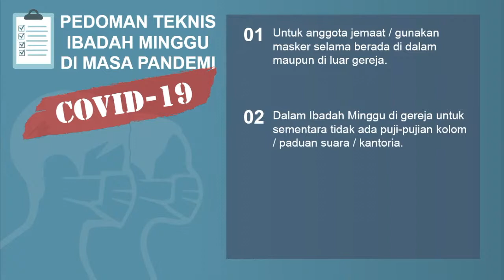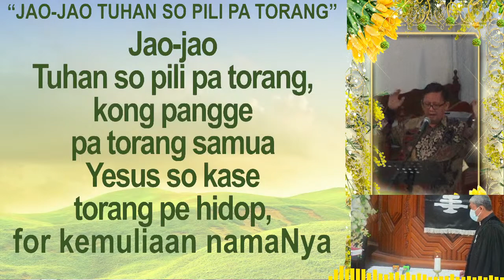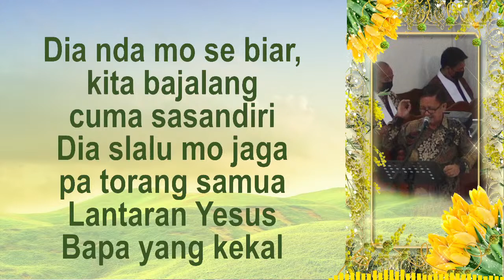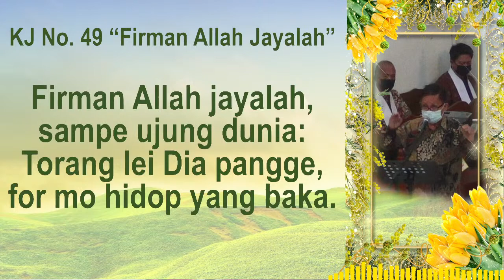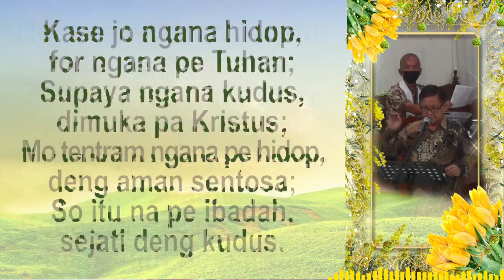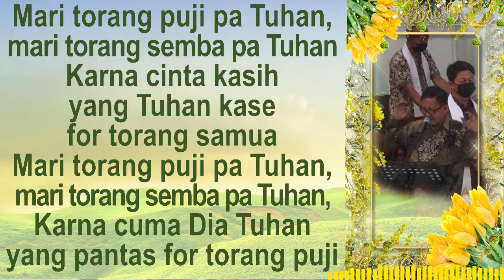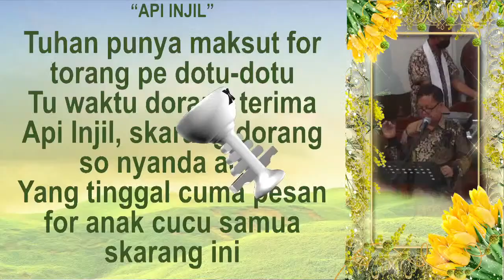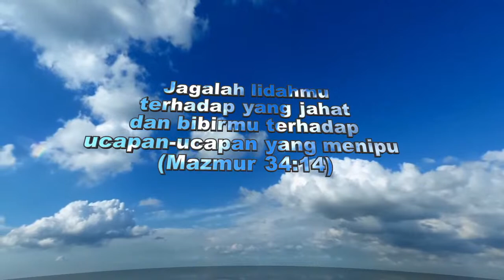IBADAH HARI MINGGU (27 Juni 2021) Live Streaming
IBADAH HARI MINGGU (Perjamuan Kudus dalam rangka HUT Pekabaran Injil dan Pendidikan Kristen GMIM Ke-190), 27 Juni 2021
Khadim :  Pdt. Handrie M. Dengah, M.Th
Pembacaan Alkitab : 1 Raja-raja 3:16-28
Tema Mingguan : “Tu hikmat yang dari pa Tuhan Allah tuntun pa tiap orang for beking tu butul”

A driving, heroic action-adventure cue with full orchestra, drums, synth and choir. Just add a heroic story... ⚔️🚀

📷 Album art by Amanda Buckley, from an original image by Diego PH (via Unsplash) - IG

🎥 Come join me over on Twitch! I write music live at 7pm CEST on Tuesdays, Thursdays and Saturdays!

❗ Join the official Discord server! Hang out and relax with a fun, supportive community of music producers, filmmakers and game designers

📧 Join the mailing list! Get notified when I release new library music

▶ Want to show your support for my Creative Commons music library?

▶ This track was supported by generous $5+/month Patreons: Ãlvaro Gracia Montoya (MetaBallStudios), Achim Lammers, Adhi Hargo, Alexander McHardy, Amman Abid, Amy Won, Benoit Arbelot, CactusPuppy, Caleb Levesque, CBH Podcast, Chiffmonkey , Claudio Osorio, coraille en voyage, Cubicle Dexter, Dan G, Daniela Marin, Dauneen Shea Durrant, Dave Epstein, Fallen , Fernando Blazquez Aguado, Francis Hagan, Geoffrey Cranenburgh, Gilles, Harith Alshuwaykh, Haydar, Hike Oregon, Isa Cienfuegos, Ismael Sola Unzu, Jan Vetulani, Jaroslav Bengl, Jeff Hellerman, Jens Braun, Jesus Abancens Tejero, Joel Svensson, John le Bon, John Martinous, Jonathan West, Joseph Bailey, Joy Vernon, JulienD, Justin Hawley, Kaj Suominen, Keith Walker, Kivak Wolf, klaas victor, Kristyn Plancarte, KyleLeRiche , Leslie Gideon, Linda Scholtens, Longhauler, Lou Marich, LPR Presents, Marina Dragun, Mark Templeton, Mason H., Matt Cowart, matthew moran, Matthias Weiss, Michael Schaffeld, MoonRayn, Morten Clausen, N9 Gaming, nokola, Olek Petro, Oliver Beckert, Orkenspalter TV, Patrick McGrath, Pierre, proxcent, Rachel McIntyre, Rob Tran, Robbo Stew, Robert Hall, Ron F., Rony Fgl, Sam Moore, Scott McCallum, Sisk S’jet, Stealth17, Stephen W Jenks, Stewart Roberts, Tameem Al-Talabani, Postandfly, The Popcast, Tim McGhee, Todd D’Arcy, Tommy Zamberlan, Tough Soles, vaggelis papantoniu, Vinicius Watzl, Wayne Huang, and Yolanda Torres.

▶Also thanks to my Twitch subscribers aelayar, alleya, allistairmitchell, ara_matt, audio_titan, badgey, bobbystmute, burnya_bad, cactus_puppy, channel82_fvinc, chiffmonkey, danedrop, dbzfreak2, djisma69, dscomposing, effane, ezra_nabali, fixxxertv, horseradish_power, human_usb, jannickdamkvist, jvetulani, k3ebs, kennithnichol, killer415tv, kittenbum, le_paul_, luckymusic_, mandythephilomath, manyangels, marahiv, mat3or, mc_hammered, michsky, missyee419, modioperandus, monolithicfishx, musoscientific, nano_desuu, nunohflores, osw1n, pcvprod, proxcent, seizatv, shea2theriseofdaun, sisksjet, starport55, supremewolfmt, tempus_machina, thenricus, thepinar, toddkedwards, trumpetofdeath, tutmp, unfoundedbros, vexer_452, wyatttt__, xtombsx, yomanchillout, and zarar191.